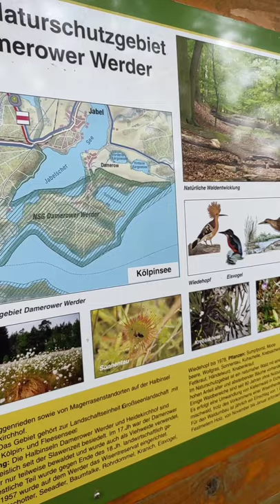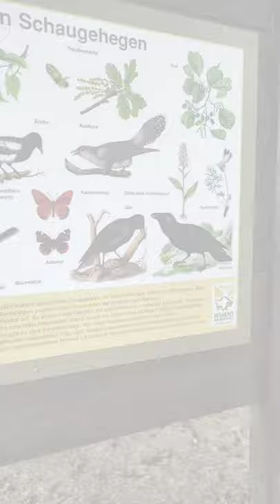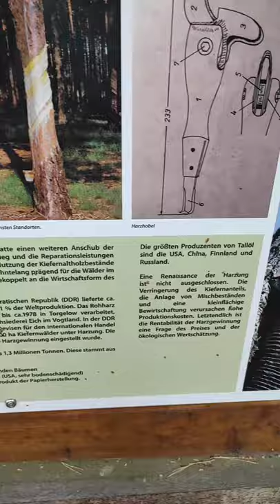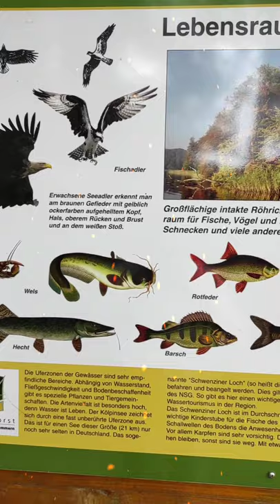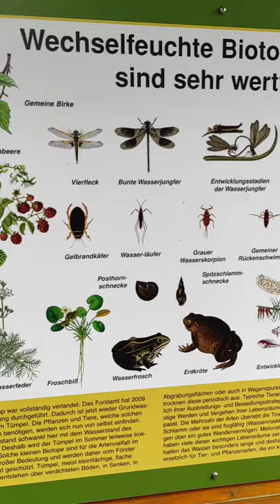Wisentgehege in Damerower Werder (Tierpark)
Heute ein etwas anderes Video, ein Tierpark.